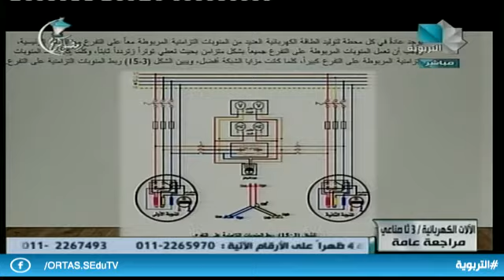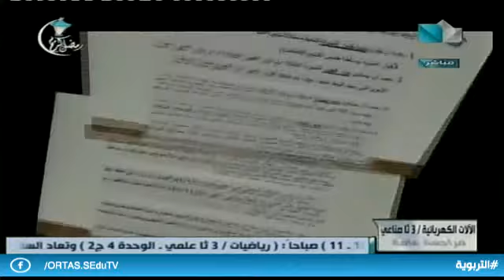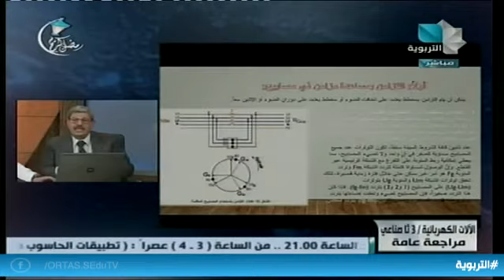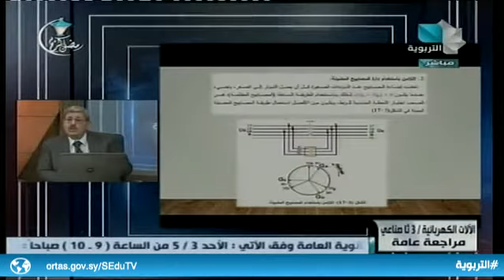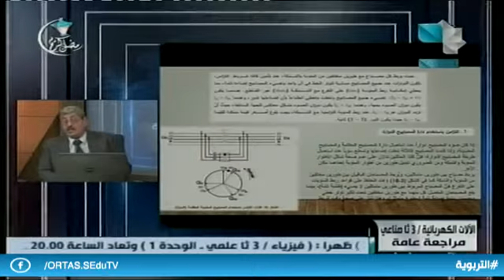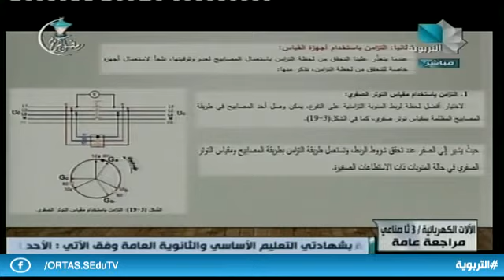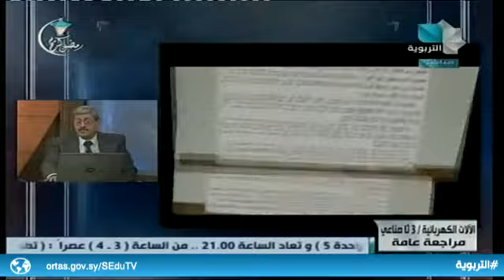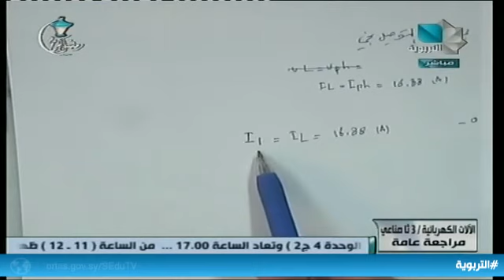ندوة تعليمية - ثالث ثانوي الصناعي / التقنيات الكهربائية 3.05.2020